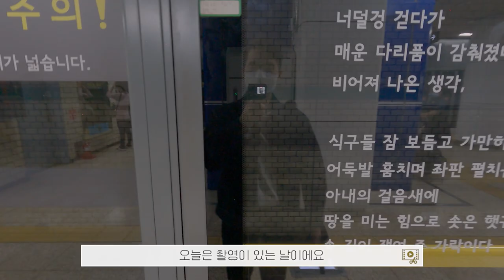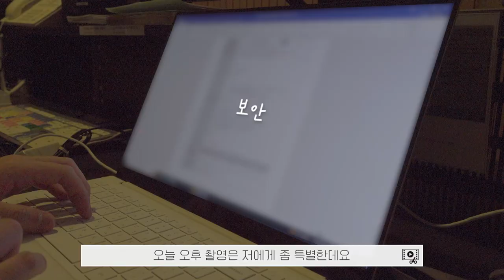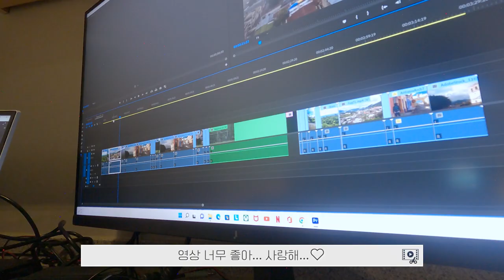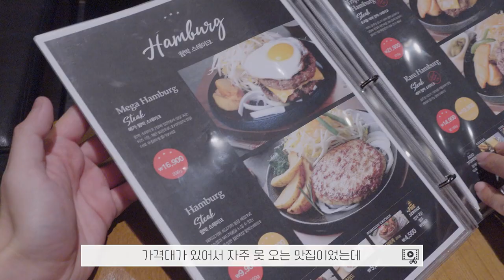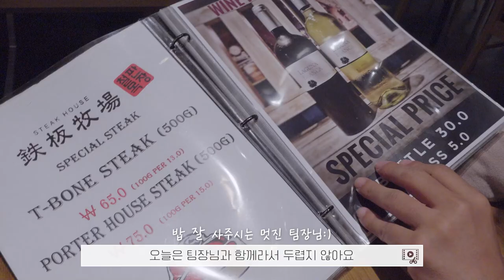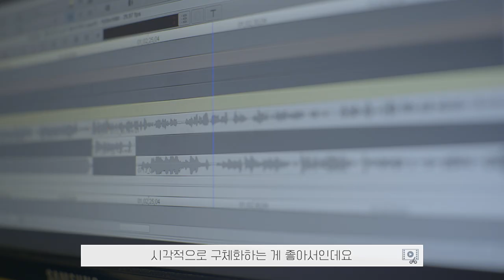[VLOG] 제일기획 방송직(PD)이 영상에 미치면 생기는 일 l 레코드: 강남 EP. 3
Record: Cheil
일상을 기록하는, 제일기획 직원들의 브이로그

제일기획 방송직(PD)들이 근무하는
SBC(Samsung Broadcasting Center)의 하루를 소개합니다!

온드 미디어, 비즈니스 콘텐츠 등을 담당하는
SBC 갓생러🔥 김형주 프로의 일상을 함께해볼까요?